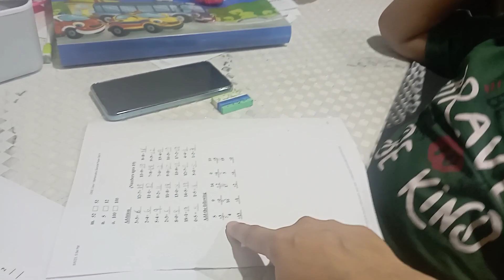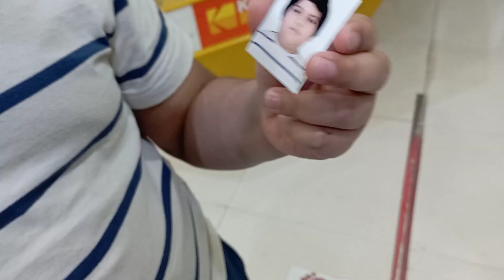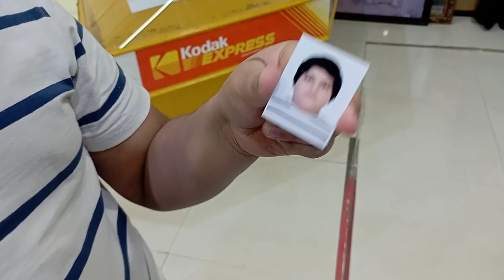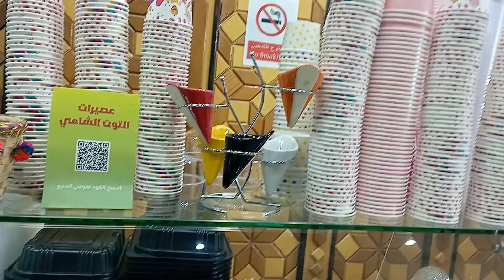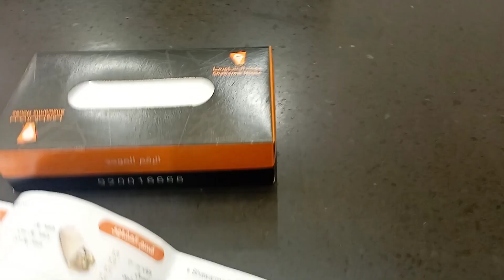vlog20 bachon ki parhai nay pagal Kar dia/baitul Shawarma khaya mazaydar#shezavlog//